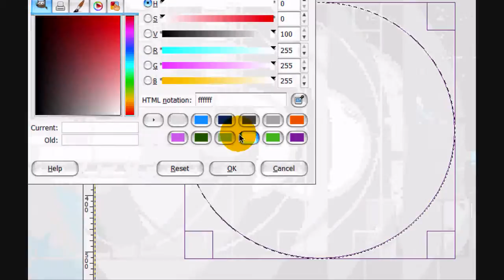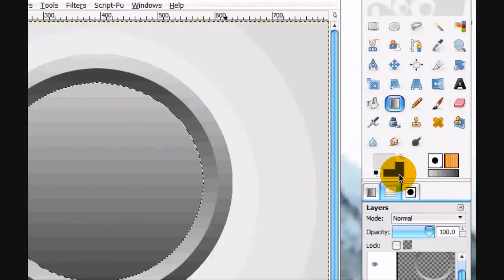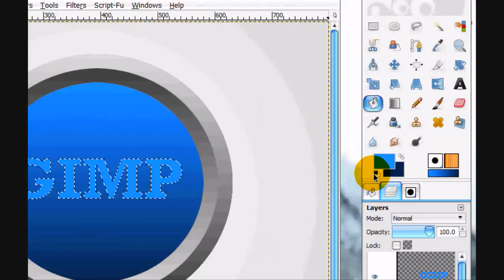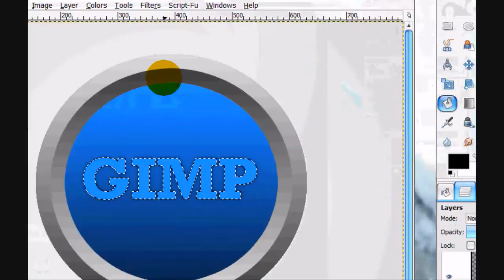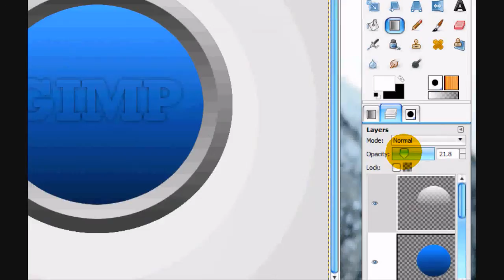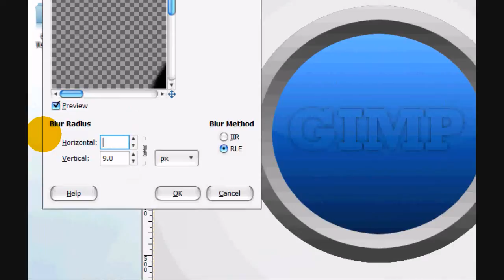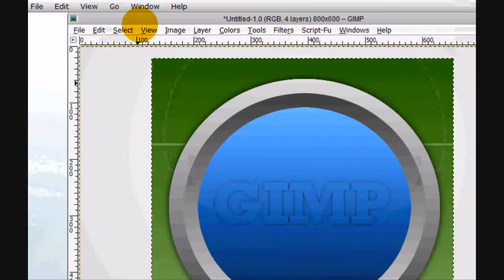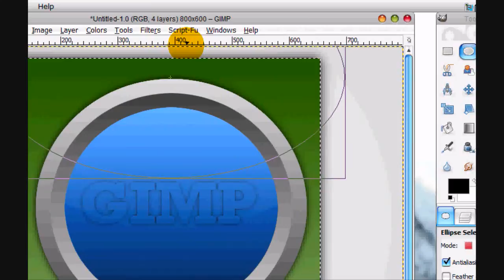How To Make a Logo in Gimp Version 2